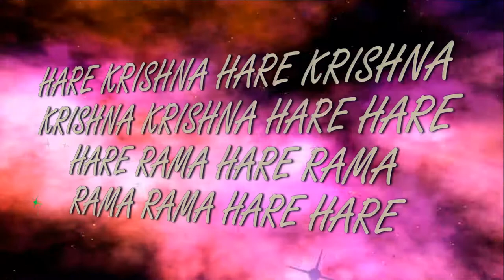21 09 2017 Maha kirtan Prabhavishnu Prabhu ISKCON Dnipro Ukraine